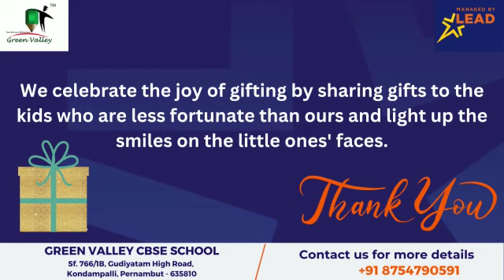Green Valley School of Excellence Students | Joy of Gifting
Thank you parents for your wonderful support